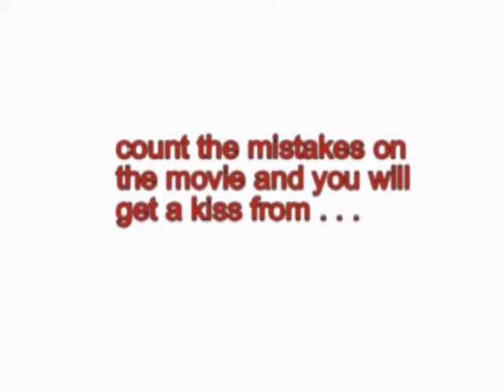Who is knocking at my door? Part 1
Tinka maria worst nightmare! part 1 - Inga, Aldis, Richar, Ergo & International class